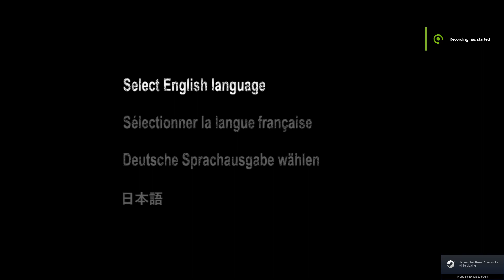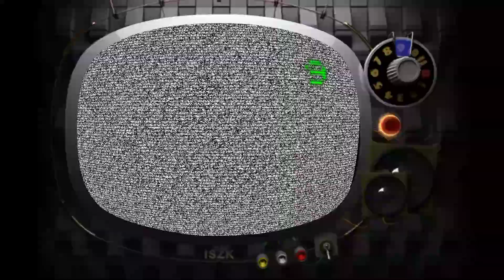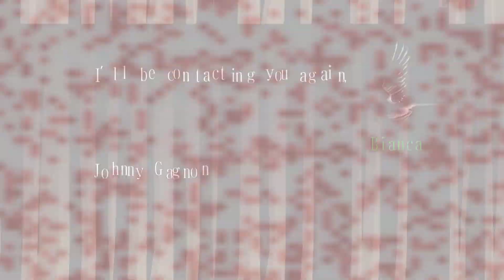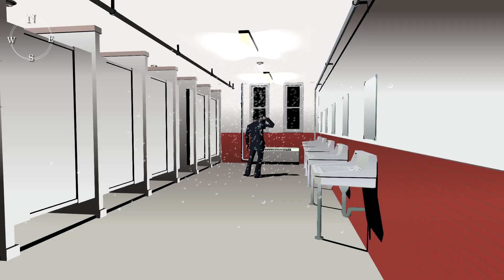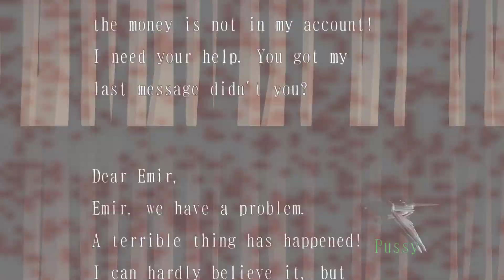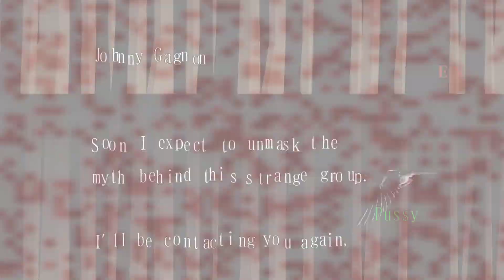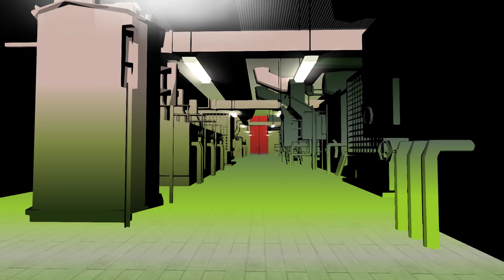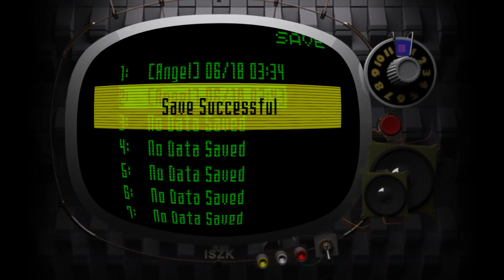[Killer 7]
The plot revolves around Harman Smith and Kun Lan, demi-gods fighting a battle of good versus evil over several centuries. In the game's present, the earthbound incarnation of Harman has taken on the form of a sixty-year-old assassin bound to a wheelchair, tended to by a maid named Samantha. He is capable of manifesting seven personalities into the real world, each with their own style of killing; the group is collectively known as the killer7. In these manifestations, Harman does not just believe he is someone else; rather, his personae actually take on a unique physical body when called upon. During the course of the game, the player is introduced to other ghostly figures from Harman's past that attempt to help the killer7, including Travis Bell, the first target the group ever assassinated, and Iwazaru, a subservient personality that appears from time to time to give the player hints.